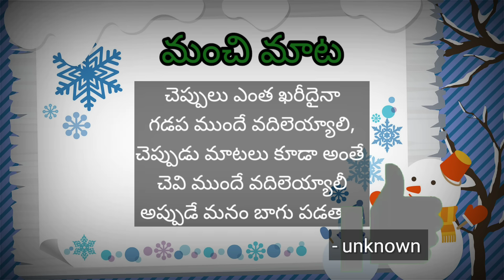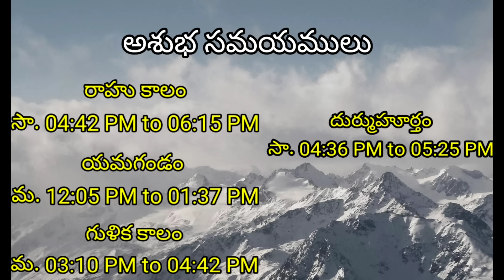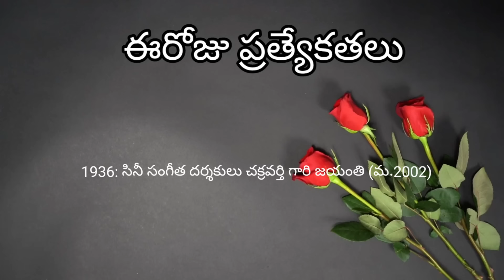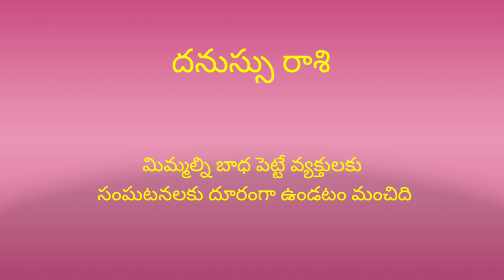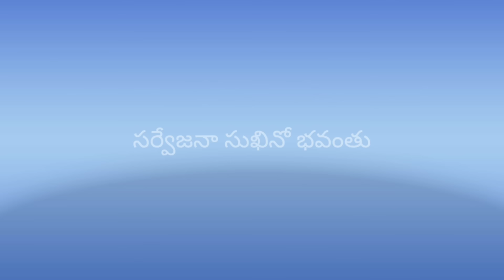Today Tithi|Today panchangam|Telugu panchangam|telugu calendar today|Daily panchangam|08 Sep 2024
ugadi panchangamtelugu varalaxmi vratam

00:00:00 - Telugu panchangam
00:00:10 - Eroju panchangam
00:00:14 - manchi mata
00:00:20 - పంచాంగం
00:01:16 - Today calendar telugu
00:01:29 - Today tithi
00:01:35 - Today nakshatra telugu
00:01:43 - Today yogam telugu I'm
00:01:50 - Today Karanam in panchangam
00:02:03 - Today sunrise time & sunset time today
00:02:11 - Moon rise & moonset time today
00:02:22 - Today rahu kaalam
00:02:30 - Today yamagandam kalam
00:02:39 - Gulika kalam
00:02:45 - Today durmuhurtham
00:02:55 - Today Varjyam
00:03:02 - Today good time in telugu,
00:03:05 - Today amrutha gadiyalu
00:03:15 - Today brahma muhurtham timings
00:03:25 - Eroju manchidena
00:04:18 - Tara balam & Chandrabalam
00:05:20 - Eroju prathyekathalu Diwali
00:06:00 - Telugu rasi phalalu
00:06:05 - Mesha rasi today in telugu
00:06:10 - Vrushaba rasi today
00:06:15 - Mithuna rasi today
00:06:20 - Karkataka rasi today
00:06:25 - Simha rasi today
00:06:30 - Kanya rashi today
00:06:35 - Tula rashi today
00:06:41 - Vruschika rasi today
00:06:45 - Dhanu rashi today
00:06:53 - Makara rasi today
00:06:58 - Kumbha rasi today
00:07:03 - Meena rasi today
00:07:20 - Today panchangam in Telugu